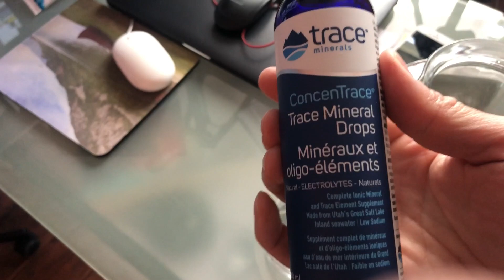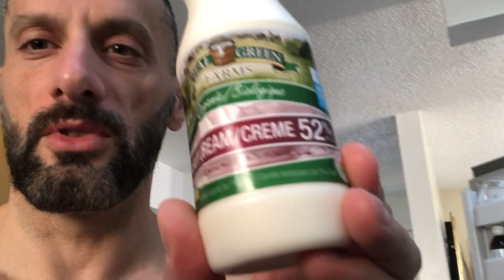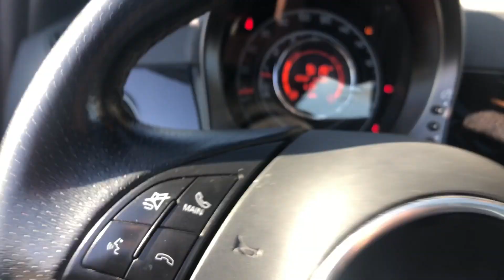How To STAY Lean | Daily Routine | Eating | Supplements | Training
My Daily routine, and that's what keep me at a low body fat percentage. Stay active, eat clean and healthy, and keep moving.